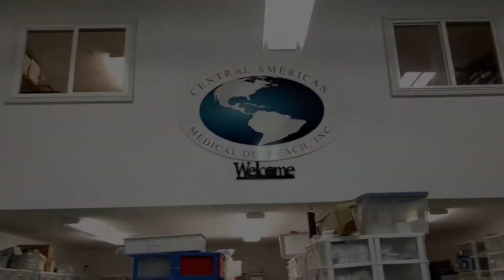Planned Giving - Ron Taggart